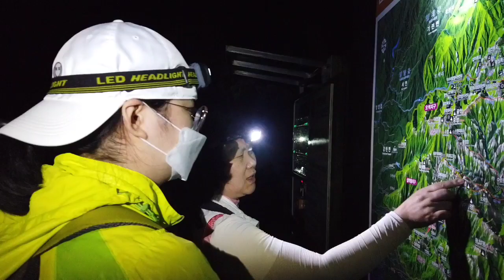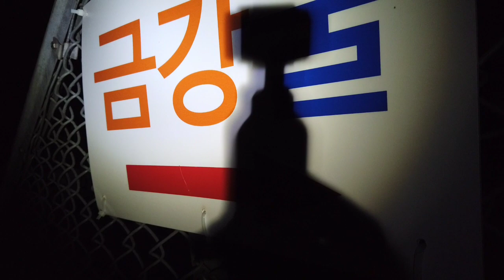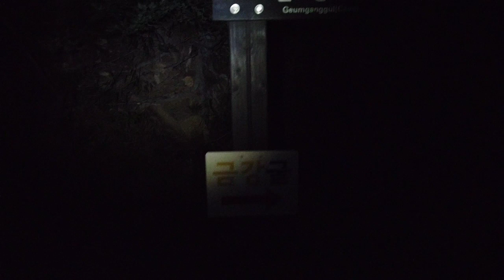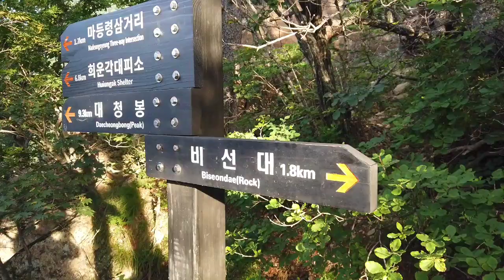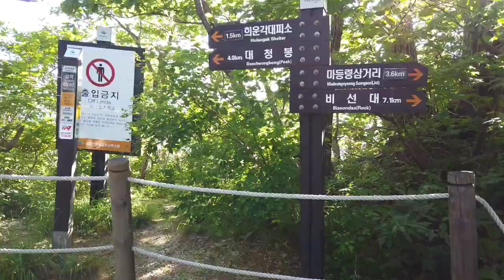설악산 공룡능선 당일산행. 대청봉 100번 간다. Seoraksan Hike 48번째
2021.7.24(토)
* 공룡능선 당일산행(수민이랑)
* 산에 간 날 : 2021년07월 24일 맑음
* 지나온 길 : 소공원 ~ 비선대 ~ 마등령 ~ 마등령삼거리 ~ 공룡능선 ~ 무너미고개 ~ 천불동계곡 ~ 천당폭포 ~ 양폭대피소 ~ 비선대 ~ 소공원